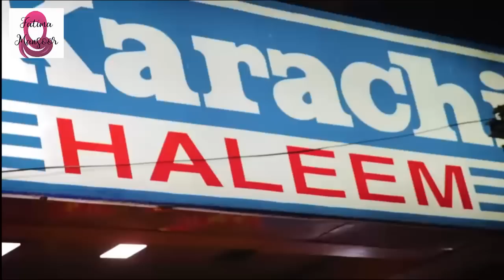How to Turn Your Passion Into Profession - Business Tips by Fatima Mansoor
Everyone has some hobbies which they are passionate about. You should try to turn your passion into profession and try to start earning through. In this video is have share some tips and real lifr example of people from all across the world who turn their passion into their business profession.

Hello, I'm Fatima Mansoor, a Middle-East based business woman of Pakistani origin. I Started doing business in very early age. My mission is to motivate every human being to do business specially women. I often seek inspiration from Azad Chaiwala, Syed Qasim Ali Shah, Shahid Hussain Joyia, Sandeep Maheshwari.

* I will give you innovative business ideas to start your business with low investment.
* I will teach you practical business tips to grow and polish your skills.
* I do online shoping reviews too.
♦ My main efforts are concentrated on the youth of my motherlands, India and Pakistan... moreso Pakistan.
✯ I believe learning should not exclusively be left to formal classrooms.

Fatima Mansoor thinks herself as a student and try to learn differnt things from business talks experts like Azad Chaiwala, Rehan Allahwala, Syed Qasim Ali Shah, Sandeep Maheshwari, Shahid Joyia and many others.